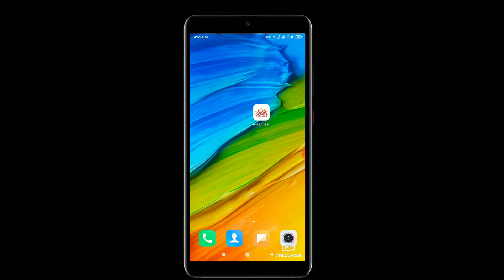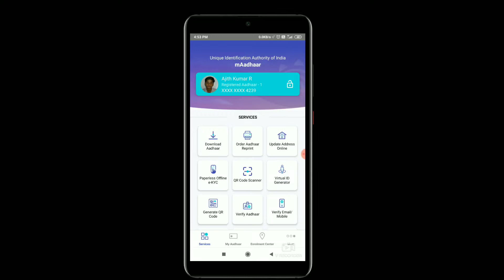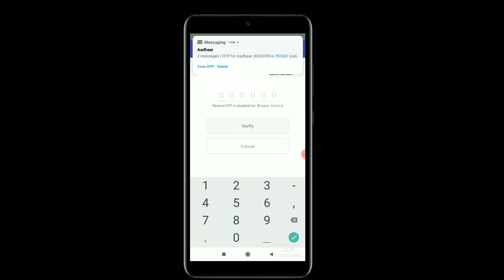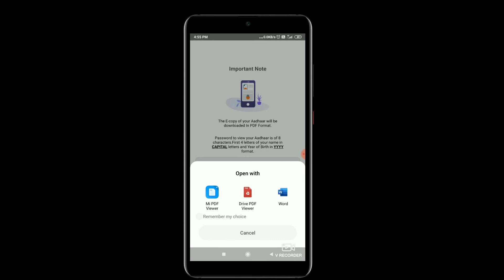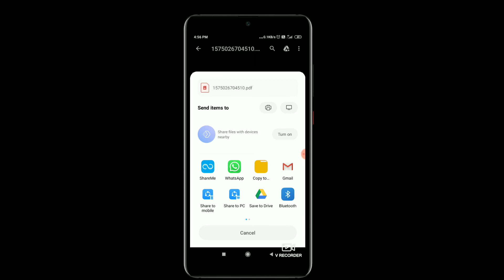1 நிமிடத்தில் உங்களுடைய ஆதார் கார்டை மொபைல் மூலமாக எளிதாக Download செய்யலாம்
1 நிமிடத்தில் உங்களுடைய ஆதார் கார்டை மொபைல் மூலமாக எளிதாக Download செய்யலாம்

Tamilan tech Tamila தமிழன் டெக் தமிழா அரசு வேலைகள் மற்றும் ஆன்லைன் services apply செய்வது பற்றிய தகவல்கள் அனைத்தும் உடனுக்குடன் தெரிந்து கொள்ள Youtube, Facebook, what's app, group open பன்னிருக்கன் எல்லோரும் join pannikonga friends link கீழே இருக்கு